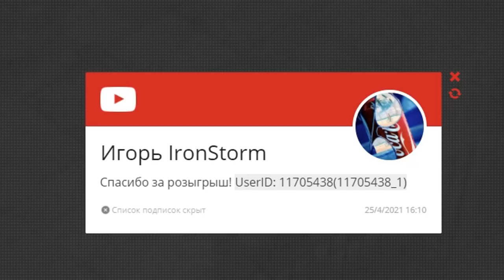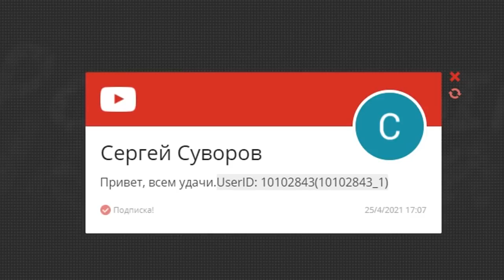ИТОГИ РОЗЫГРЫША "ГВОЗДЯ С ДОСКАМИ"! ТЕРМИНАТОР, РЕКЕТИР И ТУПОЙ СТОРОЖ! - Dawn of Zombies: Survival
Победители Розыгрыша "Гвоздя с Досками". Проходим Сюжет: По следам Шерпа. Терминатор, Рэкетир и Тупой Сторож.

00:00 Печенька, Терминатор и Рэкетир
02:18 "Клешня" и НОВОСТИ
04:07 Ярмарка
05:05 Разговор с Климом
08:00 Победители Розыгрыша
09:14 Тест НАНИТОВ
13:18 Сигнализация и Орда Бомжей
15:20 Тупой Сторож АЗС